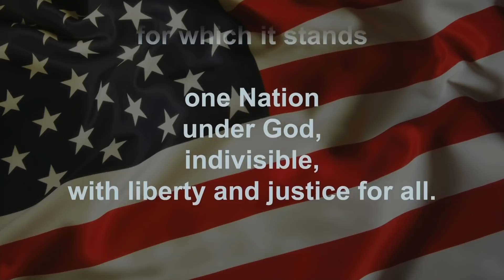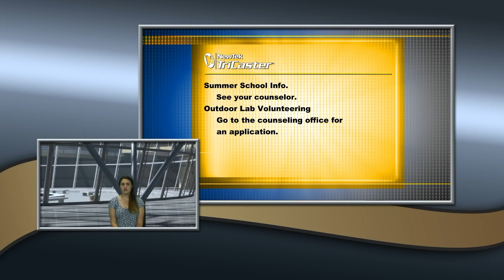GMHS Announcements 5 14 19